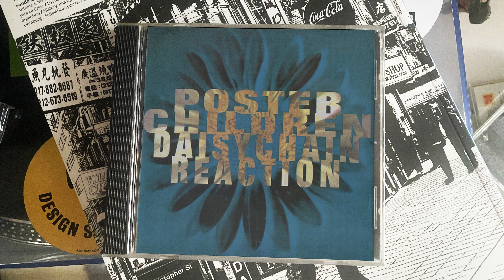Poster Children - If You See Kay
Daisychain Reaction, Twin/Tone Records – TTR 89205-2, 1991